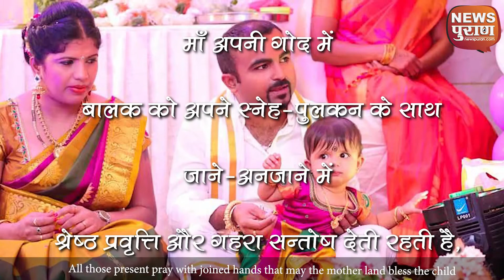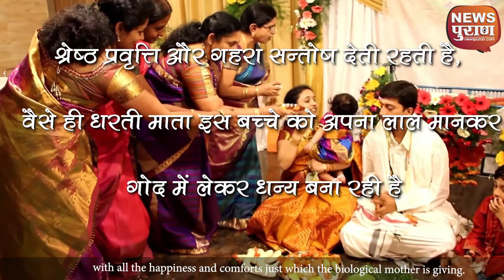जानें, क्यों किया जाता है नामकरण संस्कार और क्या है इसका महत्व | Naamkaran संस्कार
हिन्दू धर्म में सोलह संस्कार का विधान है। इनमें से एक नामकरण संस्कार है, जिसे शिशु के जन्म के दसवें दिन मनाया जाता है। यह सोलह संस्कारों में पांचवा संस्कार है। इस संस्कार का भी अन्य संस्कारों की तरह विशेष महत्व है। इस संस्कार में शिशु को कुंडली के अनुसार नाम दिया जाता है। इसके लिए कई रीति-रिवाज किए जाते हैं। उसके बाद ही शिशु का नामकरण किया जाता है। ऐसा कहा जाता है कि नामकरण संस्कार से शिशु दीर्घायु होता है। साथ ही वह अपने जीवन में यश, कृति, सुख, समृद्धि और सफलता पाता है